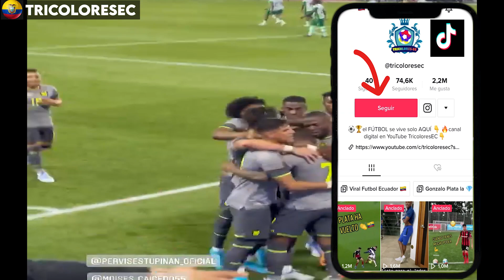¡11 TITULAR SORPRESIVO 😮! mi ALINEACION ECUADOR VS MEXICO AMISTOSO INTERNACIONAL 2022 LA TRI 💥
seleccionecuador ecuadorvsmexico alineacióndeecuador previa del partido Ecuador vs México 2022 este es mi 11 once alineación titular de la selección ecuatoriana que debería tomar en cuenta Gustavo Alfaro para medir este Domingo a la selección Mexicana en el amistoso internacional previo a qatar / catar 2022 partido que se juega en vivo desde las 18h30 pm horario como juega ecuador de Alfaro? La tri vs El Tri.

👉REALIZADO POR JULIO JARA: ANALISTA DE RENDIMIENTO FUTBOLISTICO